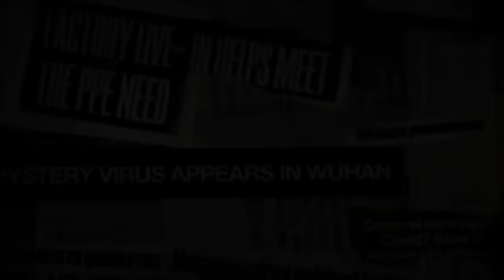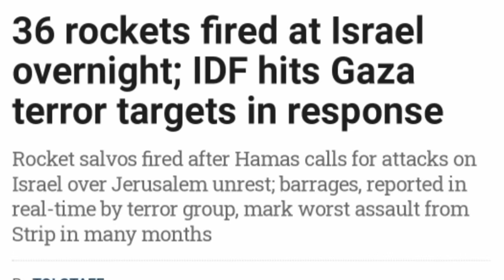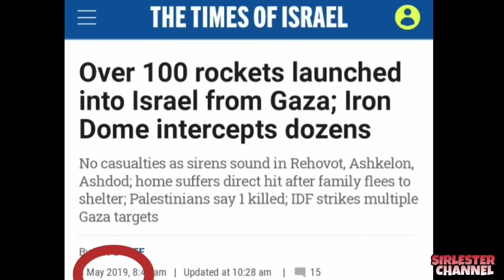GALING! Ganito Pumalag Ang Israel | sirlester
Para sa iba pang  kaalaaman story, Just check my Channel. 😍

Related Channel:
JP Amazing stories
Kaalaman
Clark TV
Kaalaman Story
makitrip
terong explained

Youtube Library